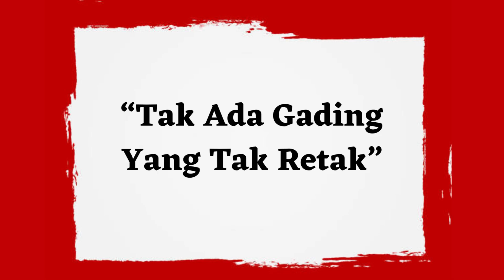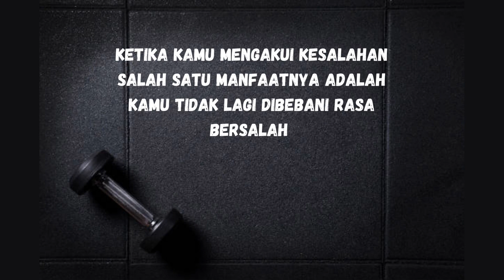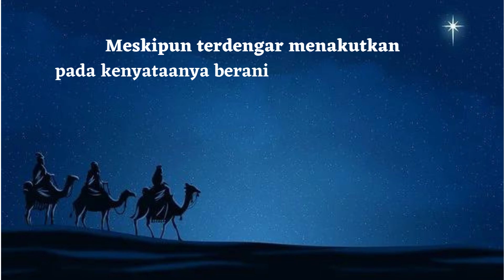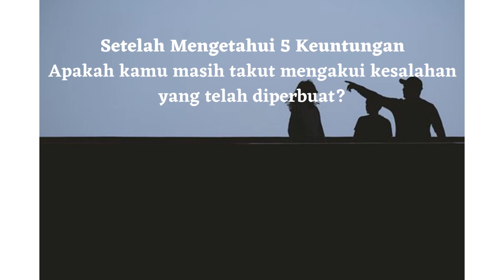5 Keuntungan Saat Berani Mengakui Kesalahan, Orang Makin Respek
Assalamualaikum...
Apakabar sahabat Bangdent pedia semua, kali ini Bangdent menyajikan Video fakta tentang fakta menarik. 5 Keuntungan Saat Berani Mengakui Kesalahan, Orang Makin Respek
Semoga bermanfaat dan bisa menjadi pengetahuan baru buat kita.

Fakta, fact, facts world, fakta Menarik, kumpulan Fakta Menarik, fakta unik, fakta tentang dunia, about bees, fakta pilihan,,